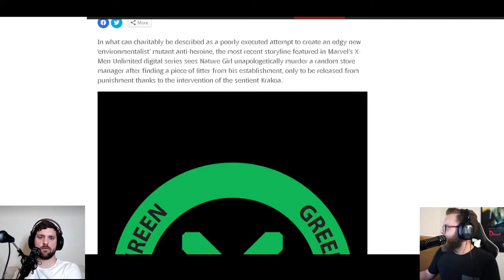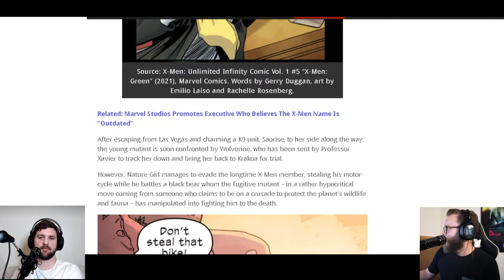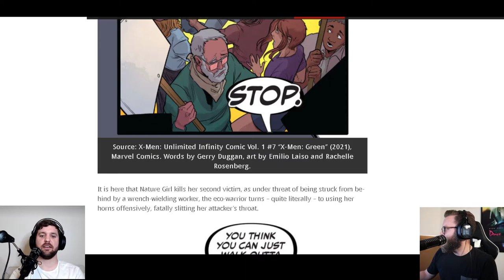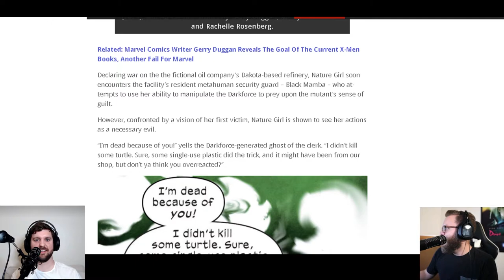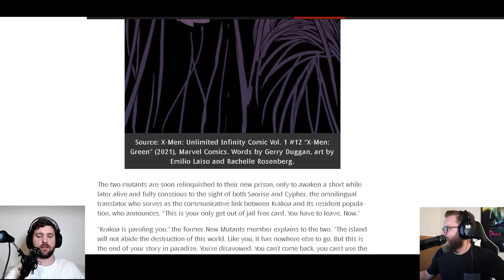What was Marvel Thinking With This One?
Marvel recently released a controversial web comic following Nature Girl. Considering the direction the MCU is headed in Phase 4 this should come as no surprise. In it, The X-Man known as Nature Girl goes on an existential journey to normalize her insane logic. Here at The Underground we wanted to take a look and see what all the fuss is about. It's pretty rough haha

Leave a comment we respond to all of them.